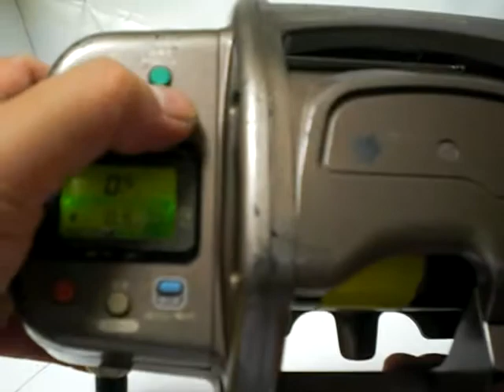Daiwa powerfull tanacom SS 80 SOKKOU